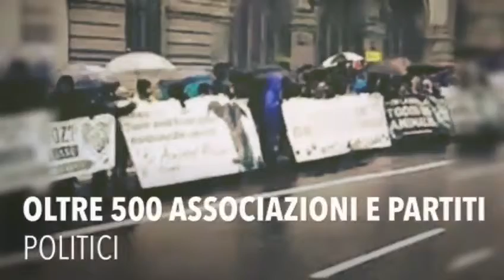ITALIA E SPAGNA MANIFESTANO CONTRO LA CACCIA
Bryan's Levrieri Rescue

4 febbraio 2018 , Verona, Italia.
ITALIA insieme alla SPAGNA MANIFESTA CONTRO LA CACCIA CON I GALGOS E L'ALTRE RAZZE!
La piattaforma NAC organizza la manifestazione nazionale spagnola.
Parteciperanno oltre 500 associazioni e partiti politici.
Saranno presenti in 31 città spagnole,manifestando in strada per dire: NO ALLA CACCIA! BASTA!
BRYAN'S LEVRIERI RESCUE Associazione per la salvaguardia e adozioni dei levrieri spagnoli Galgos, Podencos e Borzoy russi.